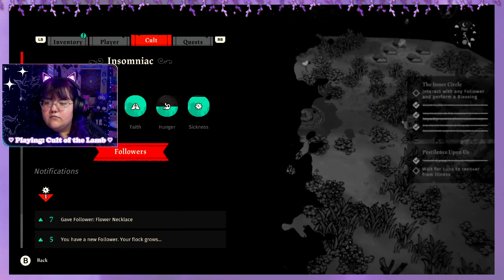NEW UPDATE! 🔪| Cult of the Lamb | Let's Play (LIVE)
Decided to play some Cult of the Lamb after a while too see some new things in the update!
I call this a cozy game... but now I dont think so... lol

I am Live on TikTok with some new gaming content EVERY FRIDAY!

Not only do I play cozy games, but I am also an artist and crocheter!
You can follow my other social media on my LinkTree!